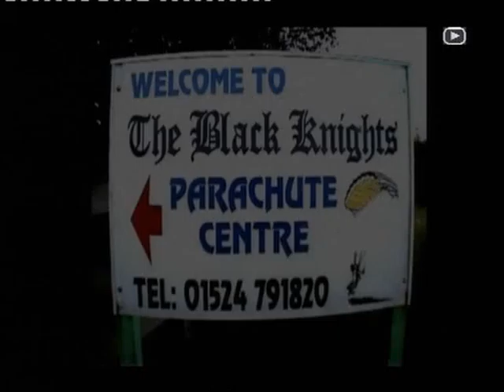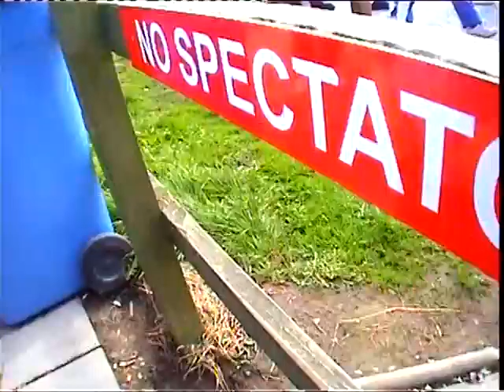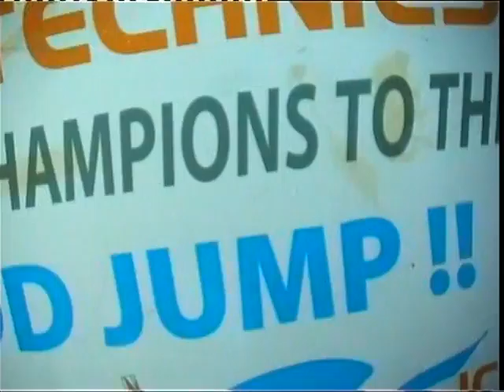Alan hart 1st skydive 27-08-2011 bkpc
hi guys, thanks to those who came and a big thank you to my family who kindly gave me the money to do this jump for my 23rd birthday. enjoy the video!